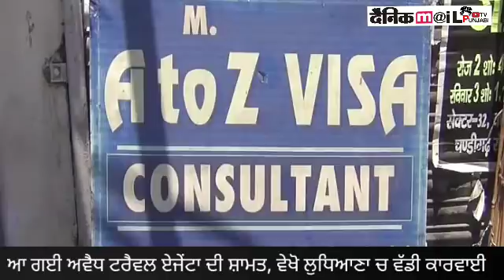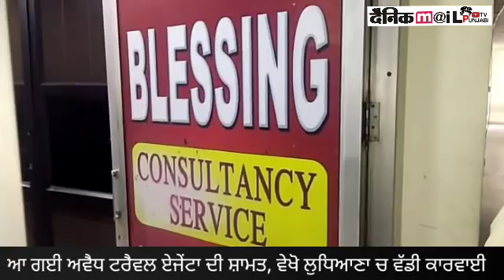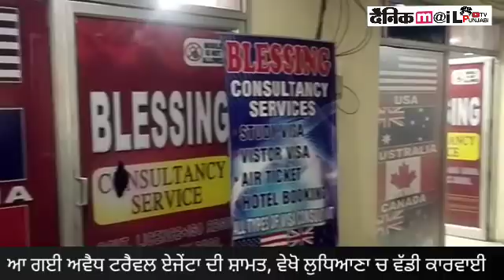ਪੰਜਾਬ ਚ ਨਵੀ ਮੁਹਿਮ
DAINIKMAIL PUNJABI TV IS PART OF NORTH INDIA'S FASTEST GROWING DIGITAL NEWS PORTAL